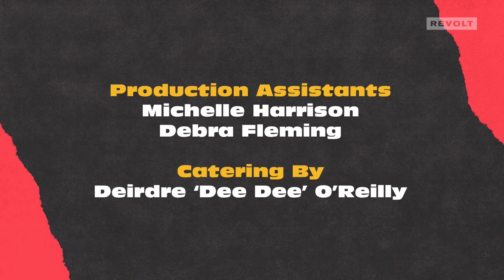Civil rights leader Andrew Young talks activism past vs present | Love & Respect w/ Killer Mike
Ambassador Andrew Young’s storied career in activism, politics, and diplomacy is belied by his steady and calm demeanor. The New Orleans native is so aware of his reputation that he even named his 1998 autobiography, “An Easy Burden: The Civil Rights Movement and the Transformation of America.” In an all new episode of “Love and Respect with Killer Mike” this week, we have part two of the civil rights leader and Killer Mike's insightful conversation about social justice, fighting for a better tomorrow and much more. Watch here!